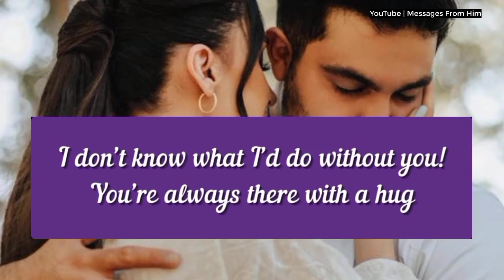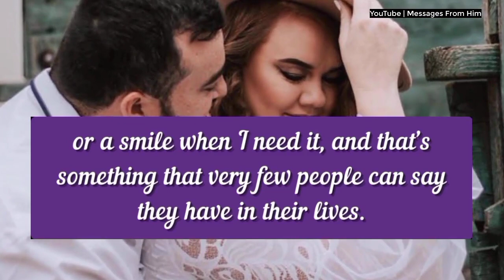DM DF Today 😔💌| Darling, I Made A Sin ! 💞📝🫂✨😭💘| Love Message Divine Feminine| Tarot 15 August 2024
RELATED QUERRIES :
dm to df
divine feminine